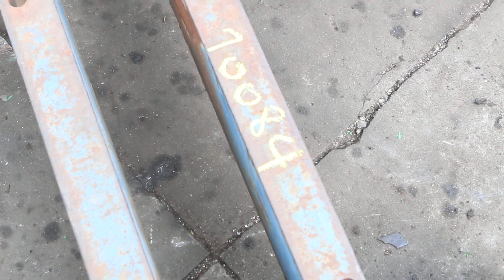70084 TANK TURNING ROLLS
5 TON PANDJIRIS MODEL IR-5 TANKS TURNING ROLL